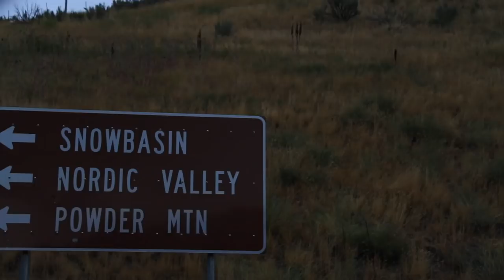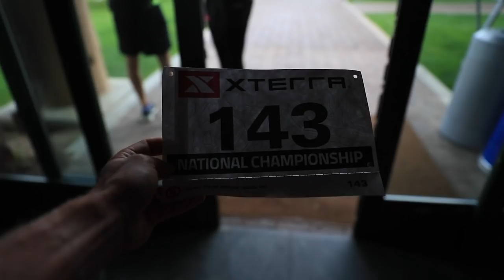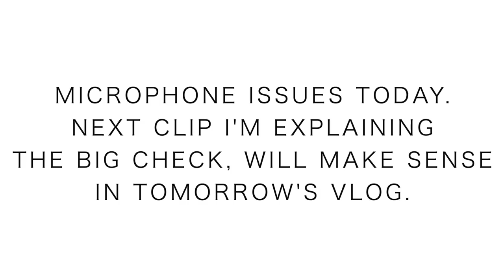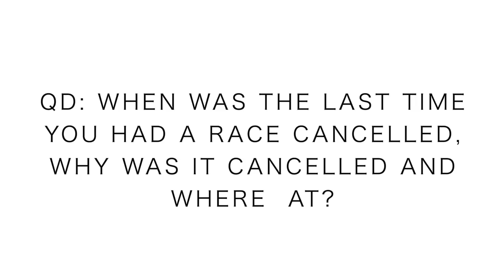Lightning Wins + Specific Training Details Moving Forward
• Hoka Recovery Sandal

🔻 Training this week:

Monday September 9th:
 ⁃ 13 miles steasy
 ⁃ Gym: stretch, foam, pool

Tuesday September 10th: 10 miles am, 6 miles pm + strides

Wednesday September 11th: 18 mile medium
 ⁃ Gym: stretch, foam, pool, plyometrics, lift

Thursday September 12th: 10 easy

Friday September 13th: 22 mile steady
 ⁃ Gym: stretch, foam, pool, plyometrics, lift + strides

Saturday September 14th: 8 easy

Sunday September 15th: 13 tempo

No race today, lightning wins. We'll be back, we'll be back...

🔸My Shoe Size: 7.5 men's US sizing
🔸Mailing Address:

USA

Seek Beauty
Work Hard &